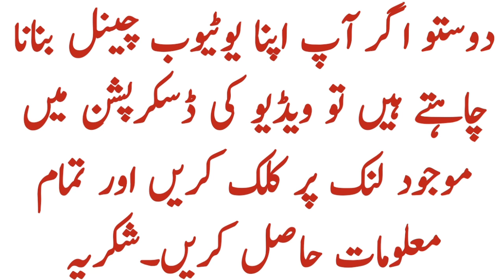Used Cars for Sale on Installments | Mitsubishi Mirage Car For Sale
Used Cars for Sale on Installments | Mitsubishi Mirage Car For Sale | Cars on Installments in Pakistan

خوشخبری: اگر آپ بھی اپنا یوٹیوب چینل بنا کر دوسرے لوگوں کی طرح آن لائن ارننگ کرنا چاہتے ہیں تو یہ وڈیو دیکھ کر آج ہی اپنا چینل بنائیں